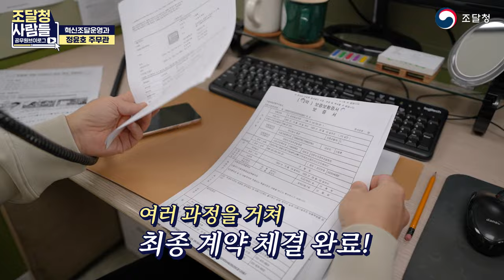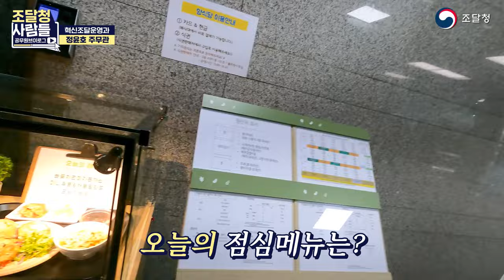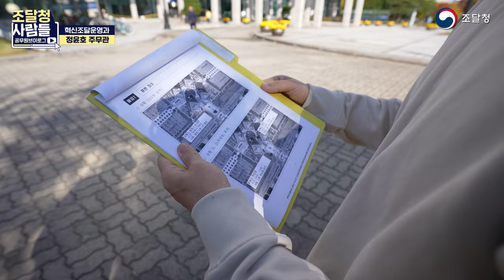[조달청 사람들] 혁신시제품 시범구매, 여기서 진행해요~ / 조달청 공무원 브이로그📺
조달청에서는 청년‧혁신기업의 판로를 지원하기 위해
혁신제품✨을 직접 구매하고 있습니다!

그 과정에서 꼭 거쳐야 하는 부서가 있는데요~
혁신시제품 시범구매사업 운영과 개선,
혁신조달지원 시스템 운영 및 관리까지~
바로바로 혁신조달운영과랍니다!👍👍

‘혁신조달운영과 정윤호 주무관’의 하루,
함께 볼까요?😄